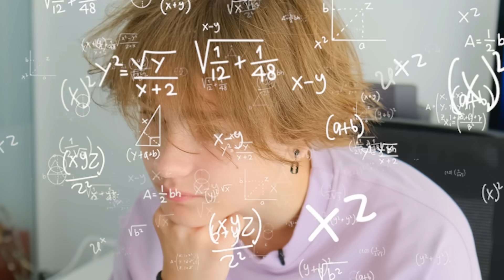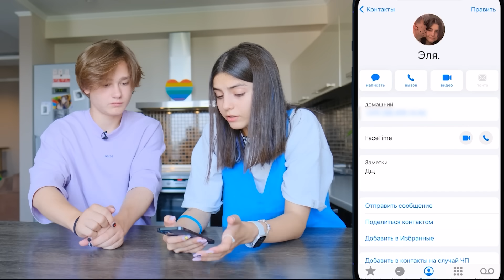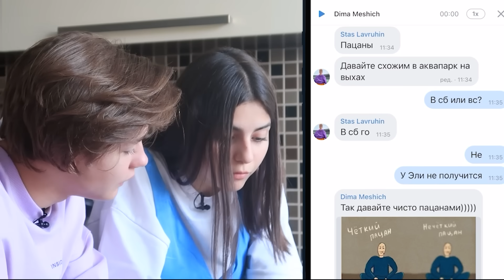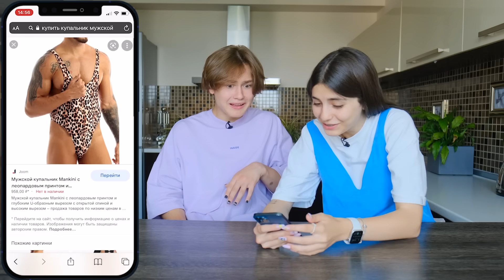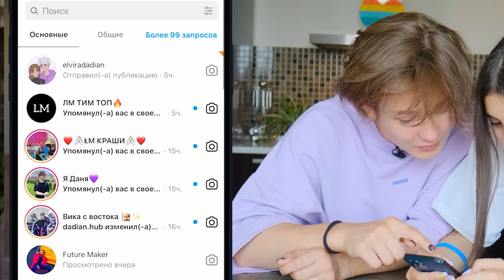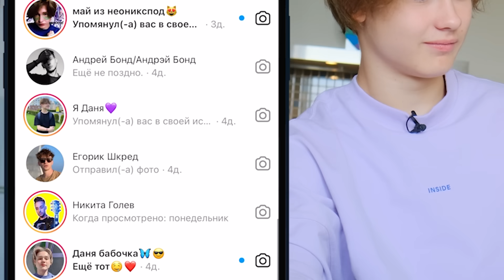Довел ДЕВУШКУ ДО СЛЕЗ *ЧТО В ТЕЛЕФОНЕ LESHA MAISAK !*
Хэй Ватс Ап, ребята! В этом видео Эле в руки попал телефон Леши... Что она там нашла и чем это все закончилось? Мы сами не ожидали... Поддержите Лешу лайком.